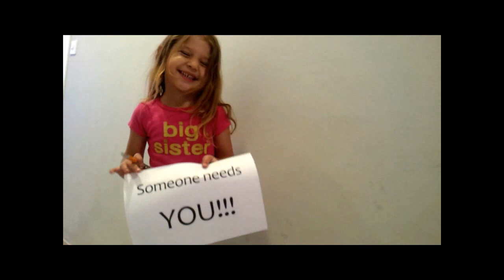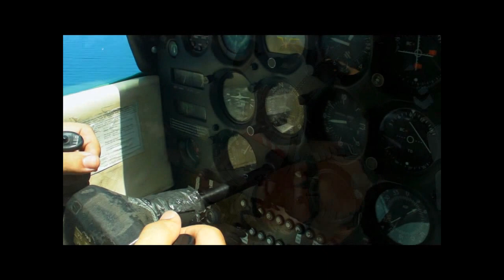Sasha 40 Birthday